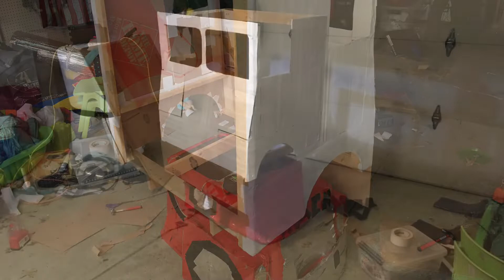TRUCK OR TREAT